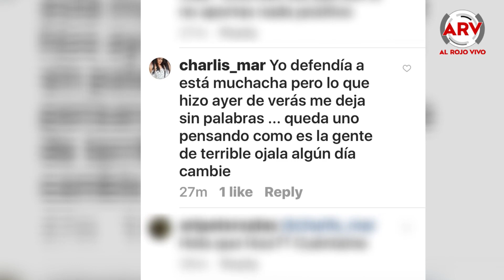Ariadna Gutiérrez fuertemente criticada al pedir que oren por su familia | Al Rojo Vivo | Telemundo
La ex Miss Colombia bloquea los comentarios de la publicación supuestamente por lo que escribieron.